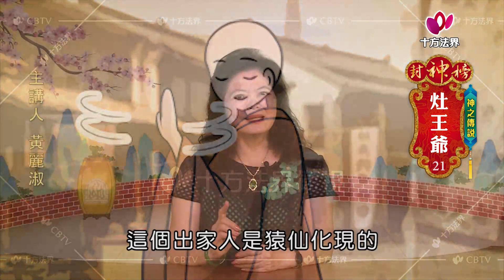封神榜 神之傳說 灶王爺 第021集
封神榜 神之傳說 灶王爺